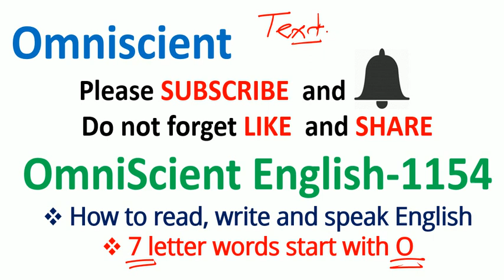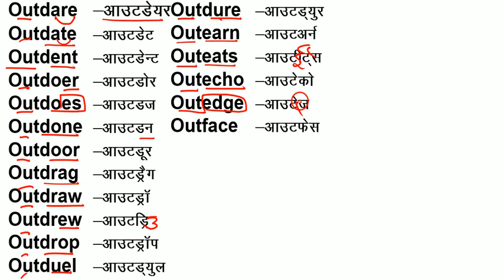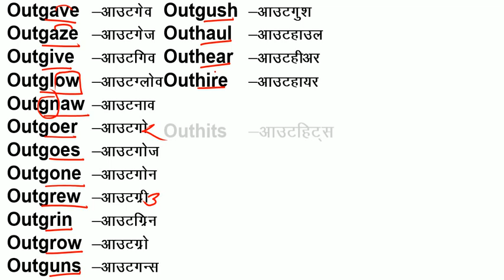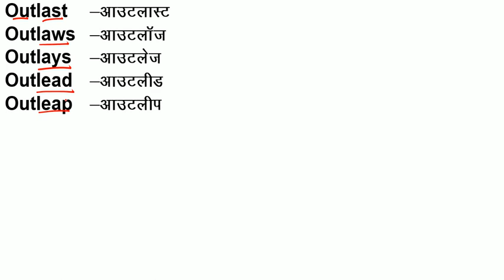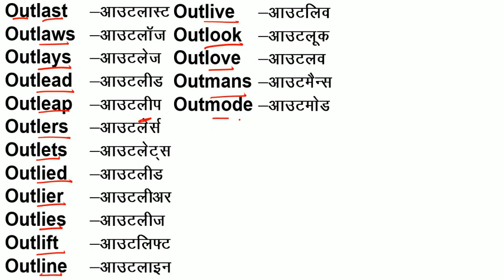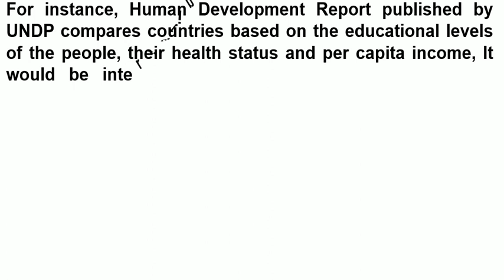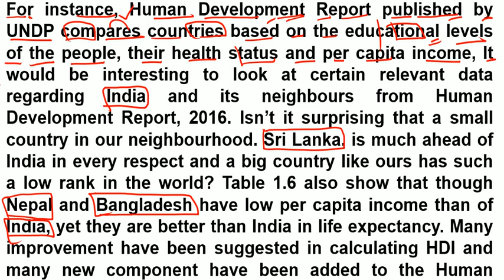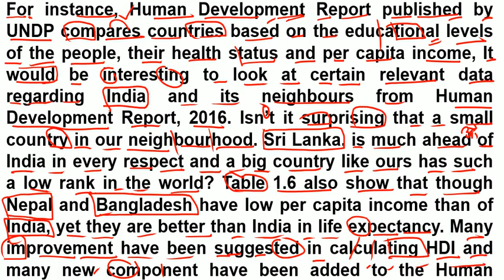अंग्रेजी Zero से सीखने का आसान तरीका = How to Speak Fluent / English मे कैसे लिखना-पढ़ना चाहिए